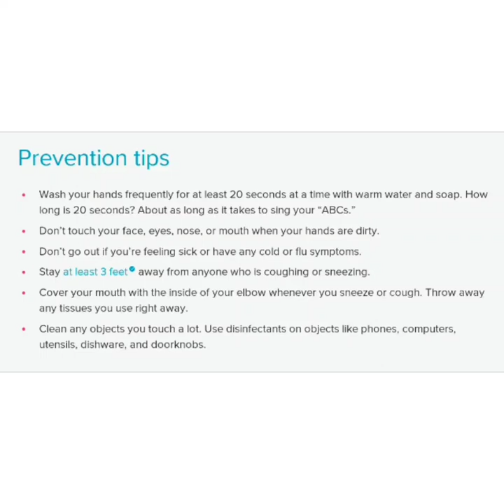Stay Home... Stay Safe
Awareness against Covid 19